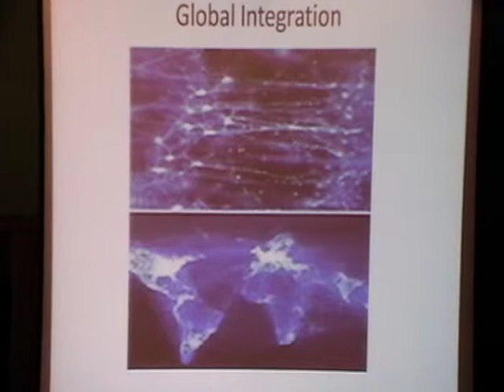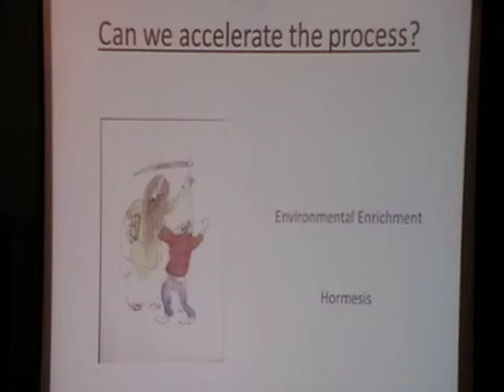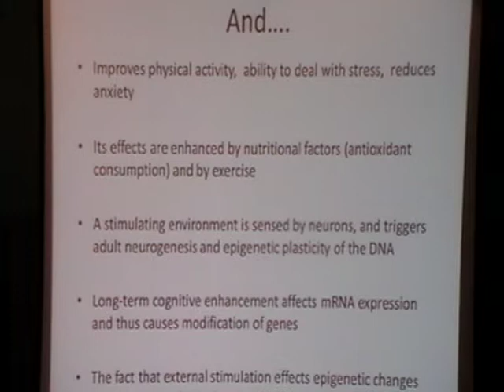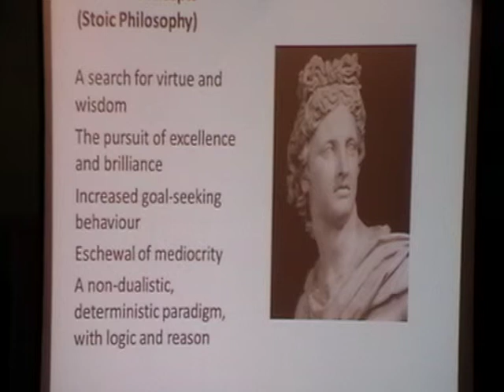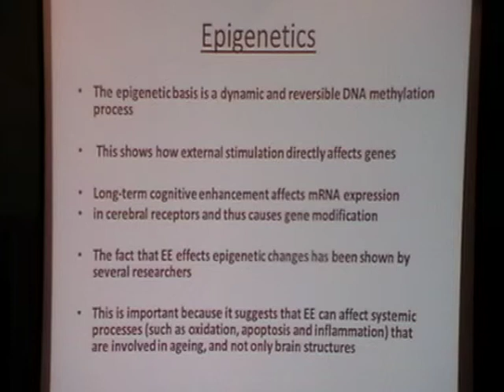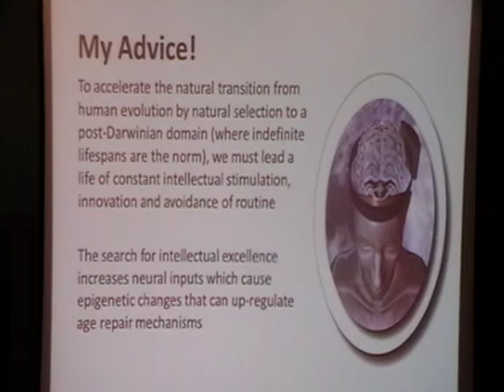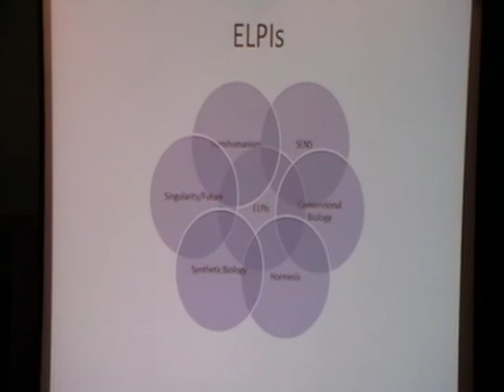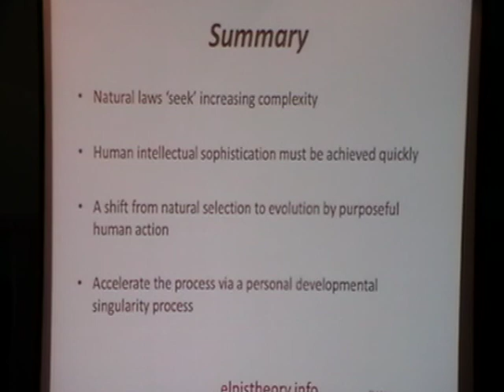Achieving Human Biological Immortality - Marios Kyriazis [UKH+] (2/2)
Dr Marios Kyriazis is the medical advisor to the British Longevity Society, a non-profit society founded in 1992 created for people who want to live a longer, healthier life. Dr Kyriazis holds an MD, MSc (Gerontology), Diploma in Geriatric Medicine (Royal College of Physicians), MIBiol, and CBiol. He has written extensively on healthy ageing, longevity, biology of ageing and other related subjects.

This talk will discuss human evolution, brain development, cutting-edge developments in biomedicine, DNA changes, hormesis and how all of these fit together suggesting that further interventions for increasing lifespan dramatically are possible. Beyond the biochemical possibilities the lecture will also touch on the social and historical implications.